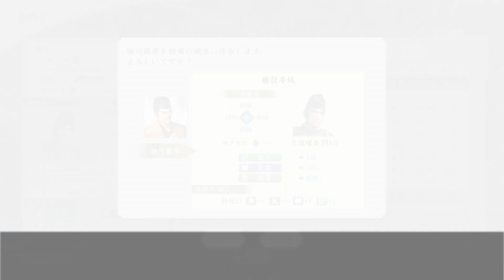【信長の野望･新生】システム紹介【戦略編】 | 自分だけの戦略を展開せよ「政策」と「特性」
日本の戦国時代を舞台とした歴史シミュレーションゲームの決定版「信長の野望」。
そのシリーズ最新作『信長の野望･新生』がついに登場！
シブサワ・コウ40 周年記念作品として2022年7月21日発売。

タイトル： 信長の野望･新生
ジャンル： 歴史シミュレーション
対応機種： PlayStation®4 / Nintendo Switch™ / Windows®
CERO： A
発売日： 2022年7月21日

0:00 オープニング
0:20 概要
0:57 政策
1:46 政策について
2:36 特性
3:26 領地に関連した特性
4:08 エンディング